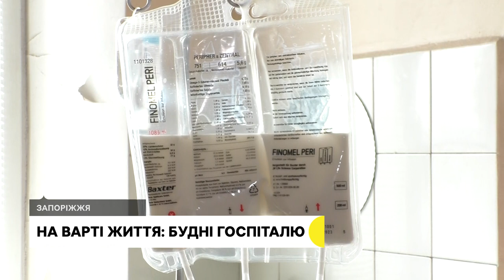На варті життя: будні госпіталю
Запорізька військова лікарка Наталія Пилипенко отримала нагороду - орден княгині Ольги від пРезидента України Володимира Зеленського за свою роботу в кінці березня, цьогоріч. Жінка має досвід роботи 27 років, каже нагорода для неї була несподіванкою. Працює у військовому госпіталі з 2014 року. Від початку повномасштабної війни, зазначає лікарка, медзаклад для неї став другою домівкою, оскільки працюють з командою 24/7. Окрім того, що рятують життя військовослужбовцям, допомагають і цивільним медикам у міських медзакладах, а також командою виїжджають на місця обстрілу окупантами у Запоріжжі. Детальніше про свою роботу розповіла в інтерв'ю Маргариті Галіч.